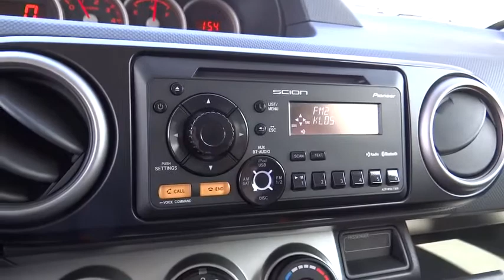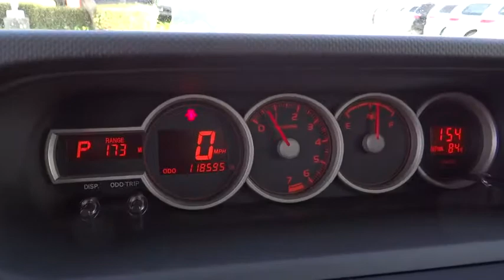2012 Scion xB used, Ontario, Corona, Riverside, Chino, Upland, Fontana, CA 2070602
2012 Scion xB

Crown Toyota
1201 Kettering Drive

All Pre-Owned Toyota or Scion vehicles come with complimentary maintenance for one full year.  Exclusively at John Elway's Crown Toyota!   2012 Scion xB.  This one owner xB is very clean and has been upgraded with premium alloy wheels.  Great gas mileage, easy to park and Toyota reliability.  A smart choice!  At John Elway's Crown Toyota we focus on what's really important - your experience. Our One Price, Simple, No Games philosophy takes the hassle and frustration out of buying a vehicle. We monitor the market for what each vehicle is actually selling for after all the hours of back and forth negotiation. Then we post one price - our BEST price -on every vehicle upfront, saving you time and frustration. John Elway wants to be ''YOUR'' Toyota dealer.